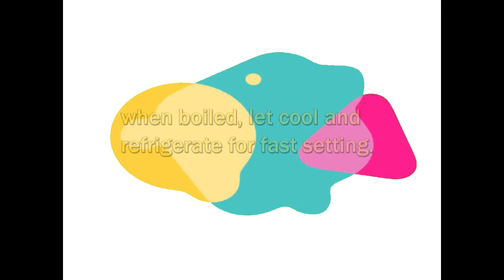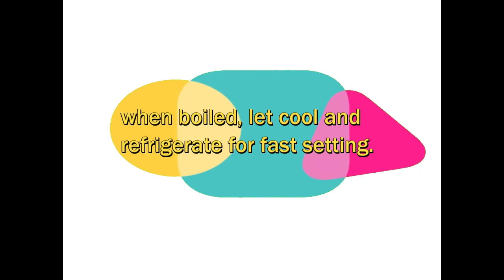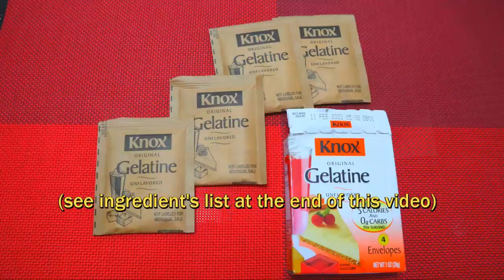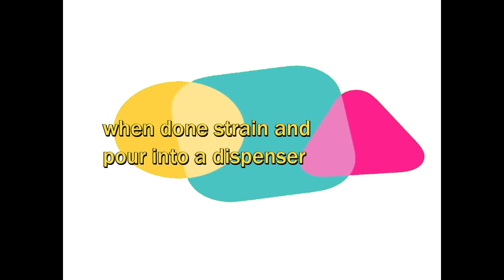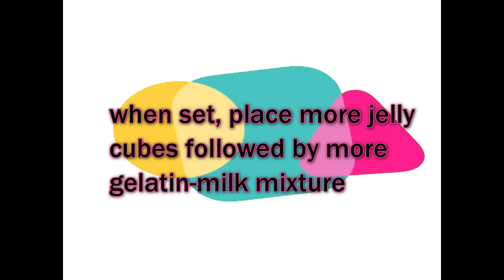HOW TO MAKE CATHEDRAL WINDOW GELATINE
Filipino Dessert.
HOW TO MAKE CATHEDRAL WINDOW GELATINE||FILIPINO DESSERT RECIPE